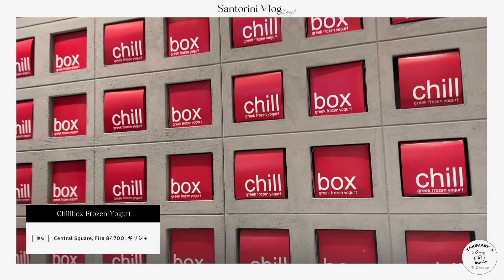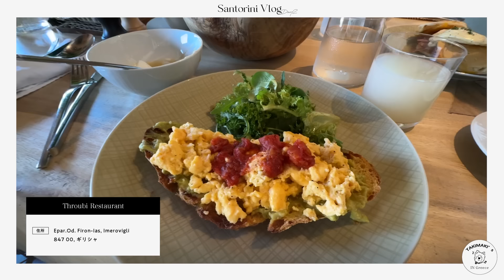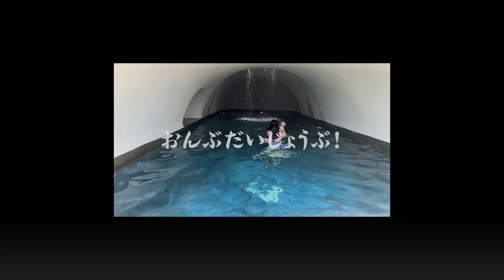【滝沢家の夏休み】ロンドンからサントリーニへ！ホテルルームツアー、ヨットやサンセットディナーなど家族との時間をお届け♪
TAKIMAKI CHANNELスタッフです✨

今回は、滝沢家の夏休み最終回✨
ギリシャのサントリーニ島のVLOGをお届けします♪

サムネイルから見ても、
本当に素敵な景色とタキマキ（笑）が
見てお分かりになるかと思います❤️

真面目なタキマキは、4日間ずっとカメラを回してくれました😢✨

なのでご家族との過ごし方など、
見どころたっぷりな動画になりました！